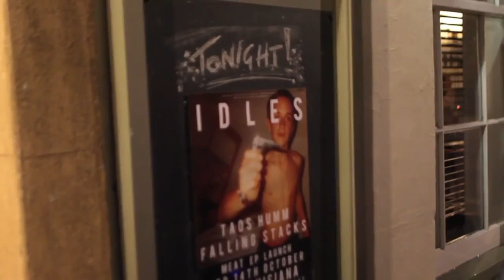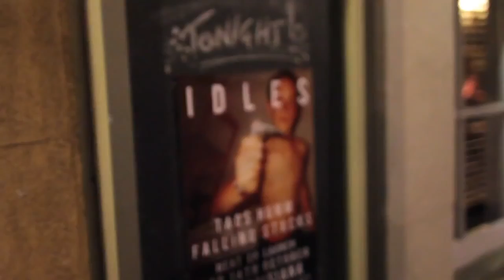IDLES Live Set+Interview: The Full Package, C*nt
Post-punk behemoths IDLES' MEAT EP Launch at The Louisiana, featuring HD footage of their incendiary live set and an interview with frontman Joe Talbot on .

Idles' ode to The Monks. The second track from their second EP 'MEAT'. We hope you enjoy. x (c) Idles 2015 You can buy the MEAT EP here: .

This is the second track from our EP 'MEAT'. It's about being a lazy lover and pretending to give a shit about the bullshit in bullshit relationships. We hope you .

Sam Bonham and Richard Pitt present BBC Introducing in the West - broadcasting across Bristol, Gloucestershire, Wiltshire and Somerset every Saturday night .